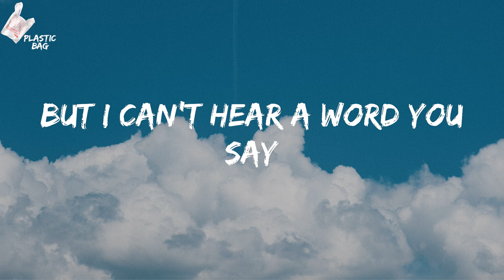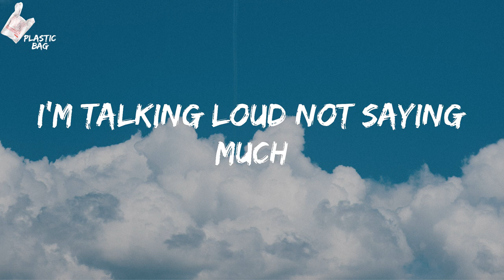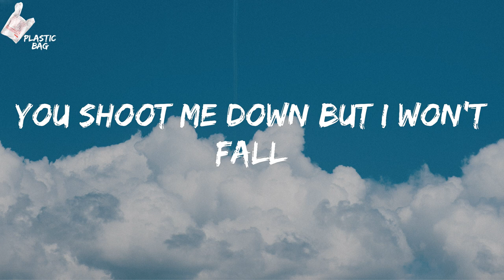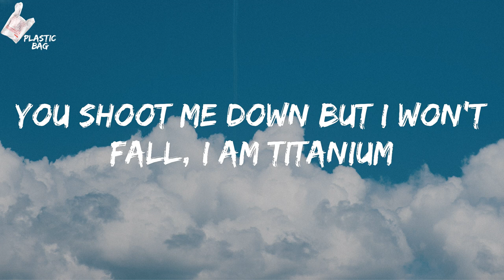David Guetta - Titanium (Lyrics)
Titanium TikTok